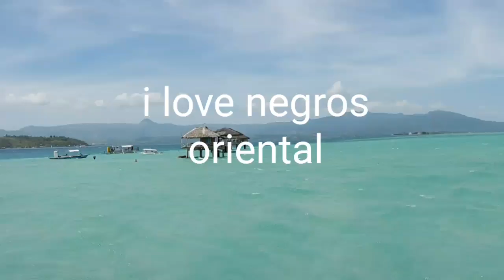THE MANJUYOD SAND BAR